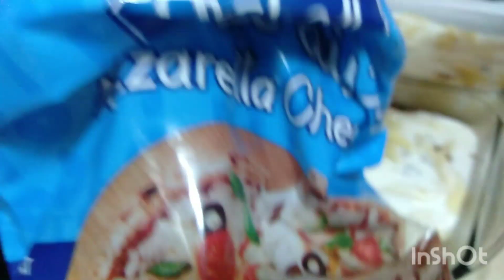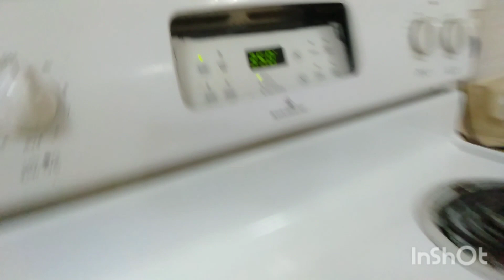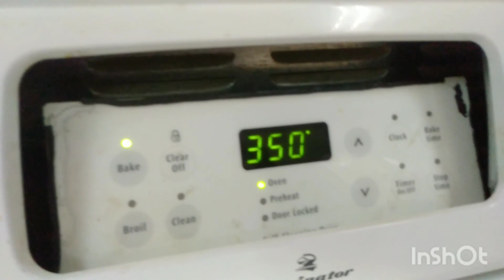Macaroni With Bechamel Sauce & Ground Beef